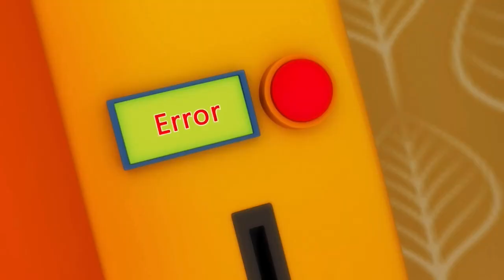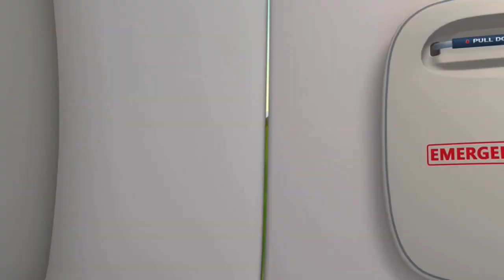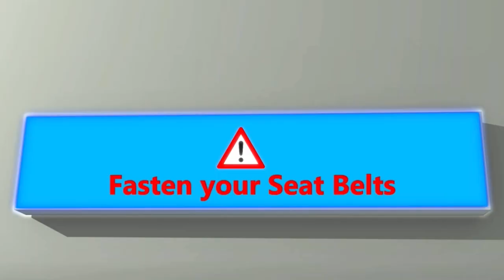S01:E01 - Carousel Ride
1 Season 1 Episode Of Too Too Boy(Carousel Ride)